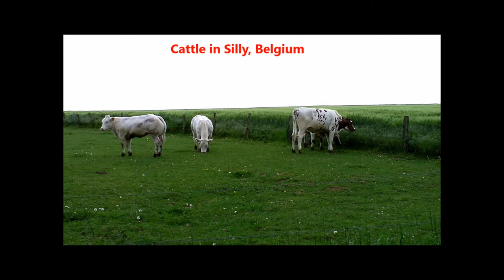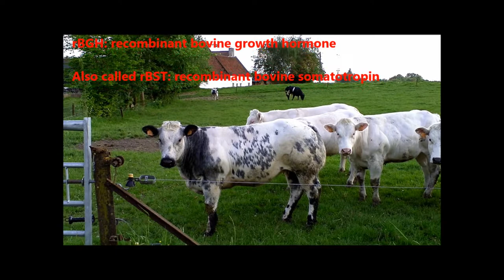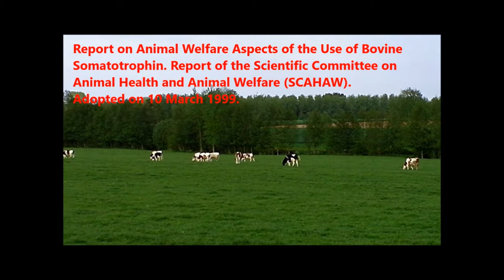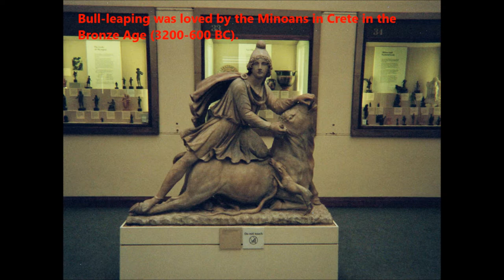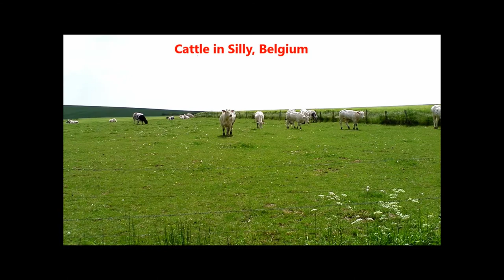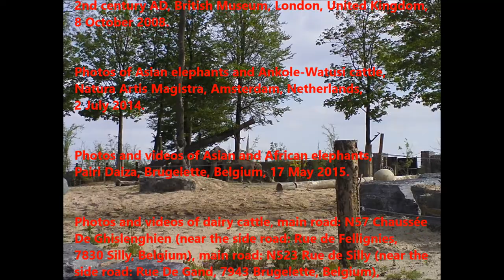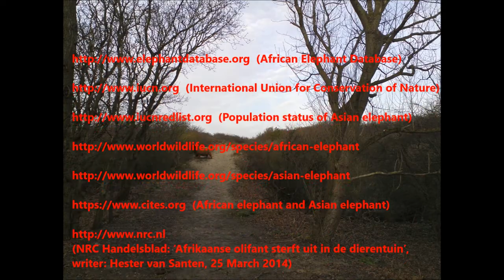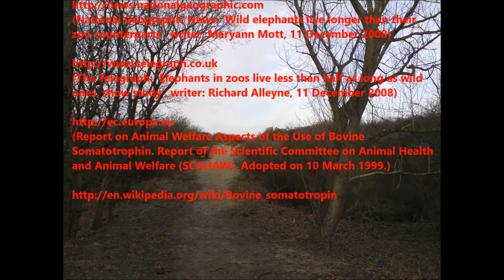Ryan Maurice Roemer - Encounter with Spirits of Elephants and Cattle (documentary from 2015)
Written, narrated and filmed by Ryan Maurice Roemer. Published on 31 December 2015.
Including a song that I wrote: Animals will survive mankind.
Video is re-uploaded in May 2020 and it has increased volume.